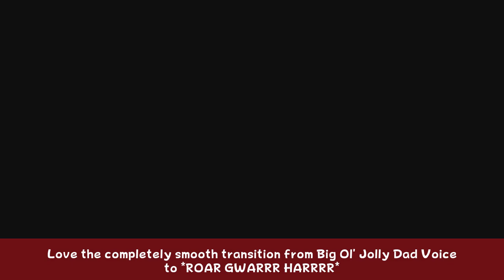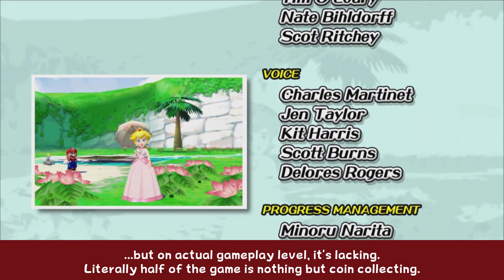Super Mario Sunshine - FINAL - And Sun was the Videogame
We become crowned with the jazziest of garb.